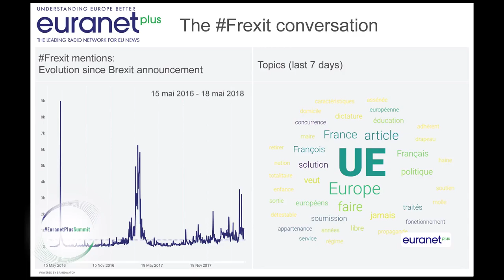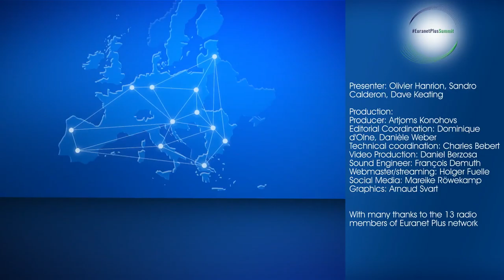Euranet Plus Summit Part 1: Interview with Michel Barnier (in French)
At the EuranetPlusSummit on May 22, 2018, journalists from leading media all over Europe questioned Michel Barnier on various Brexit topics – in a truly European debate.